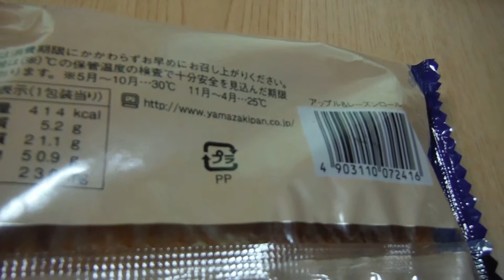【アップル＆レーズンロール：ヤマザキ】を買ってみた。パッケージと中身はこんな感じでした。